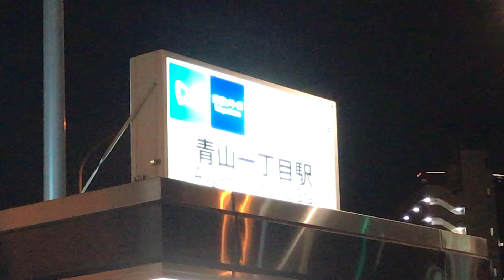青山一丁目駅の階段上野駅名看板を撮影！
青山一丁目駅の駅名看板を撮影！
地下に続く階段入口の、青山一丁目駅の駅名看板です！